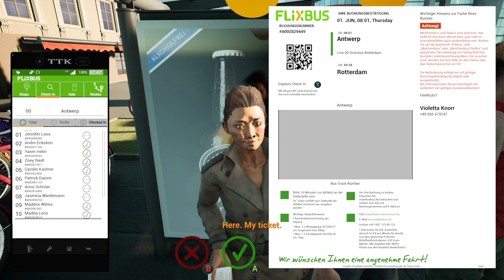Antwerp to Rotterdam fernbus Simulator